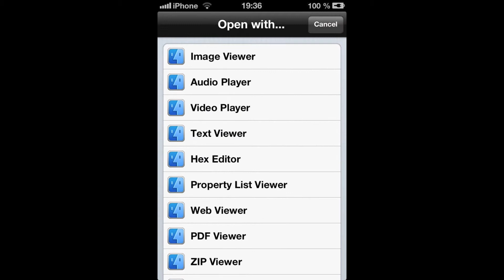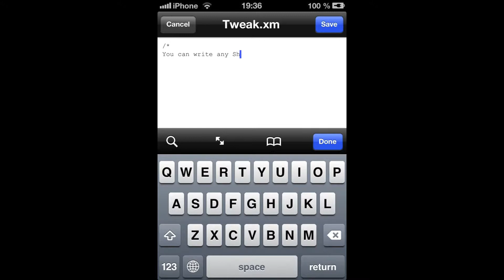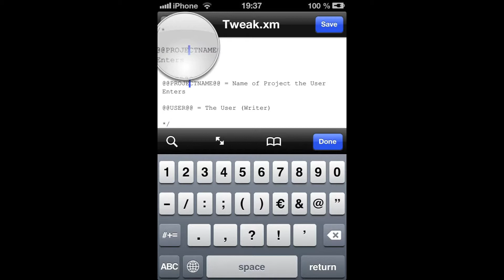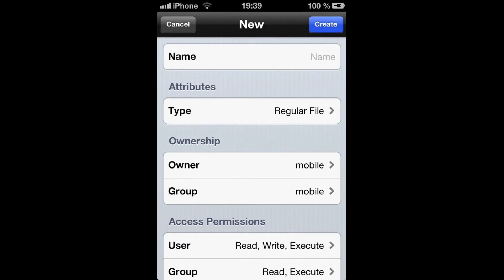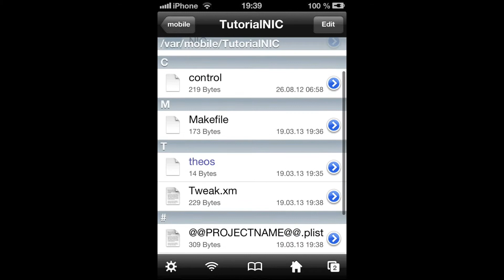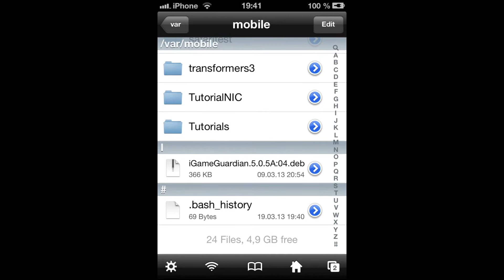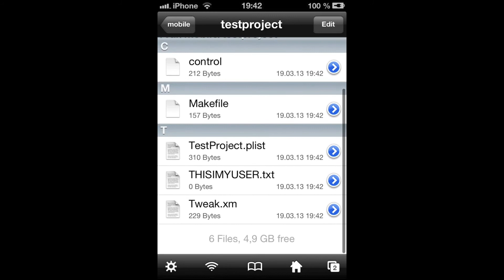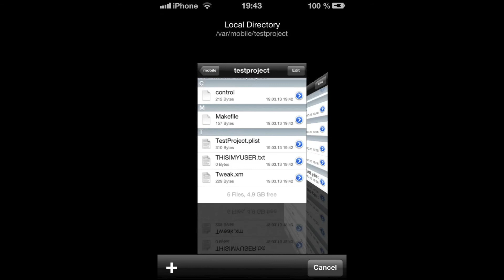[TUT] A Tutorial on how to make Custom NIC Files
In this Tutorial I'll show you how to make custom NIC templates for theos.